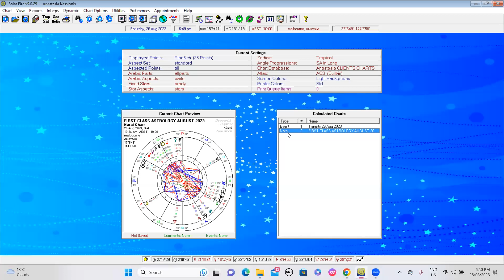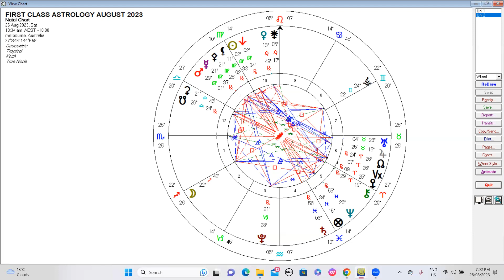As Above So Below As within So Without As The Soul So The Universe | Its all in the Stars.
photo: Stephen Rahn